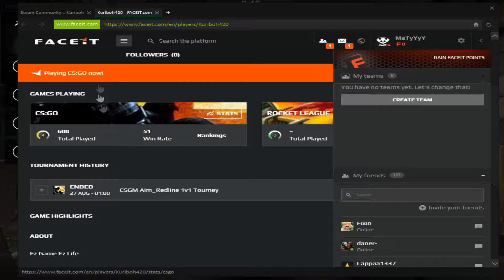Regular shots #4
CYA ^_^